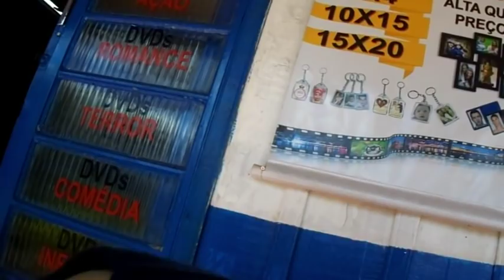COMPRINHAS | MUDANDO SOBRENOME